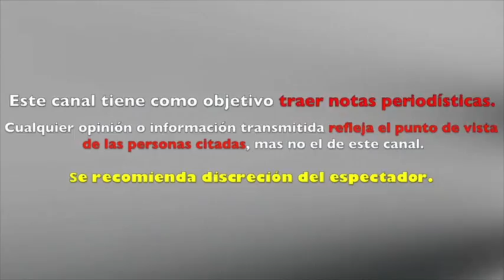ERNESTO LAGUARDIA REGRESA a TELEVISA en la SERIE de SILVIA PINAL